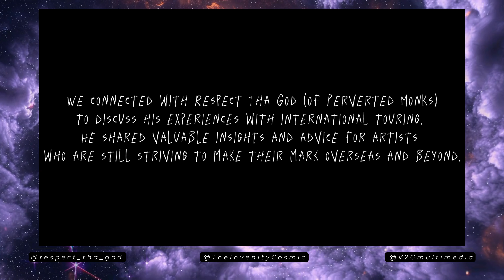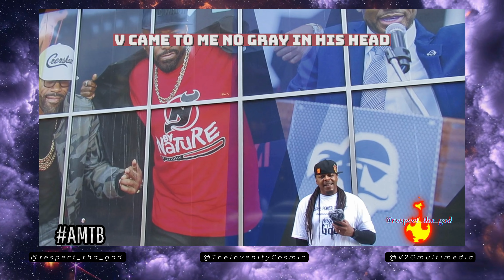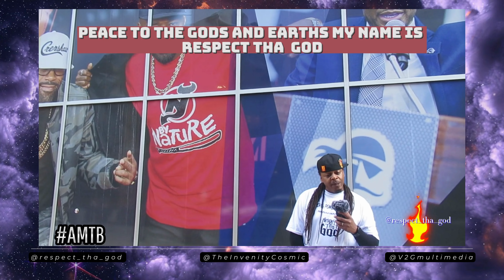Respect Tha God's Wisdom: Why Pursuing Your Passion Overseas Isn’t Too Far-Fetched! 🌍🎤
In this powerful installment of "A Moment to Build," we caught up with the one and only Respect Tha God, a pivotal figure in Hip-Hop and a founding member of the legendary group "The Perverted Monks." With his signature blend of melody, aggression, and pure lyricism, Respect Tha God continues to push the boundaries of Hip-Hop, capturing the hearts and minds of all who appreciate the art form.

In this episode, we dive deep into the question: What advice would Respect Tha God give to individuals who dream of traveling to Europe and beyond to pursue their passion? 🌍✈️

His wisdom and experience serve as a beacon of encouragement, reminding us that our dreams are never too far-fetched when we're willing to put in the work and stay committed to our vision. This conversation is not just about Hip-Hop—it's about the universal truth that with dedication and the right mindset, the world is truly ours to explore and conquer.

"It's not just a dream if you're willing to make it a reality." 💪🔥

This episode is for all the dreamers, the hustlers, and the believers. If you’ve ever thought about taking your passion overseas, let Respect Tha God’s journey inspire you to take that leap of faith. Your dreams are valid, and the world is waiting for you!